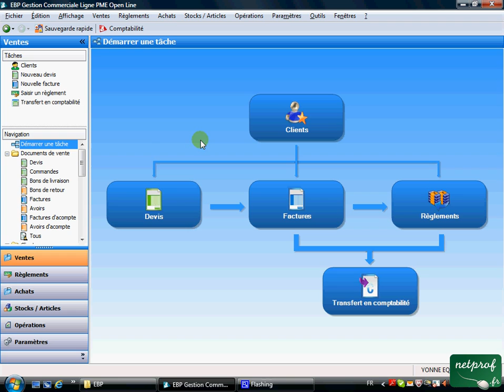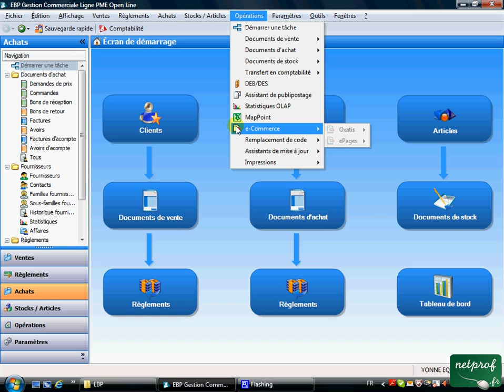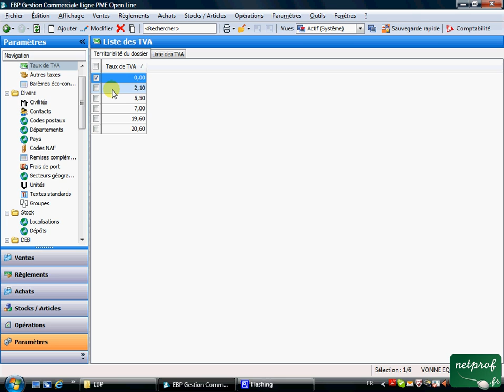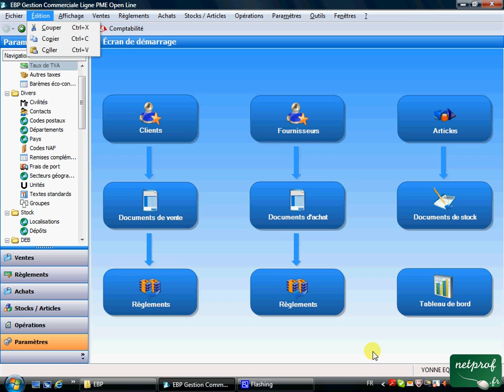PGI 4 Présentation du logiciel